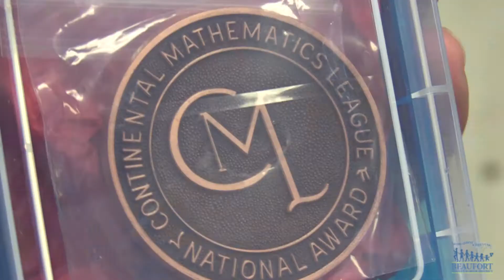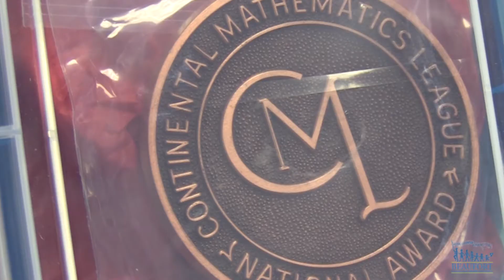Continental Math League Winner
A fourth grader at Bluffton Elementary School earned a perfect score in the Continental Math League and was recognized as a National Student Winner.